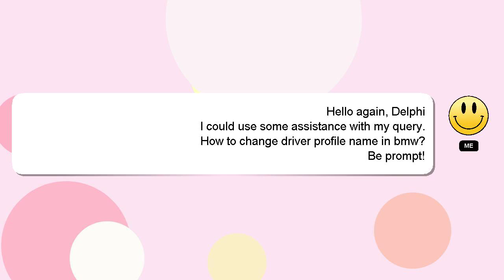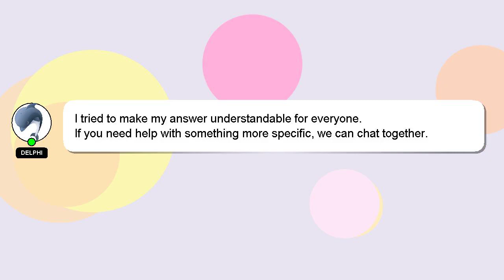How to change driver profile name in bmw?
A brief introduction of myself, Hello, I am Delphi. I am happy to help you with your questions. - How to change driver profile name in bmw?

Don't hesitate to leave a comment or start a chat if you have a more specific question. Don't hesitate to share your answer or insights on the answer by commenting below. Your answer will be recognized and valued, and I will 'heart' it to show my appreciation.

*2 What we are experimenting :*